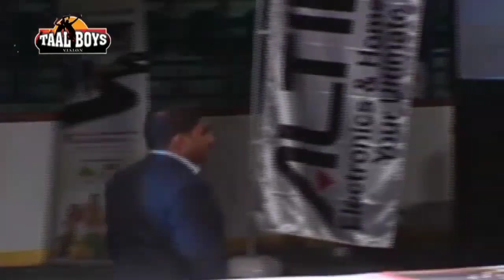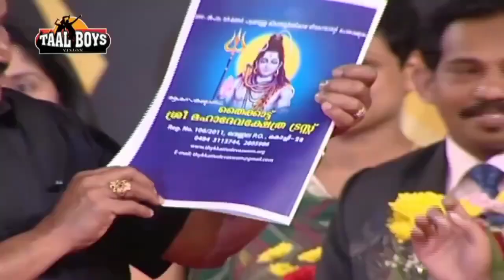റിഫ പാടിയ ഗാനങ്ങൾ|RIFA THANSEER KOOTHUPARAMBA MA GAFOOR|Nonstop STAGE SHOW SONG